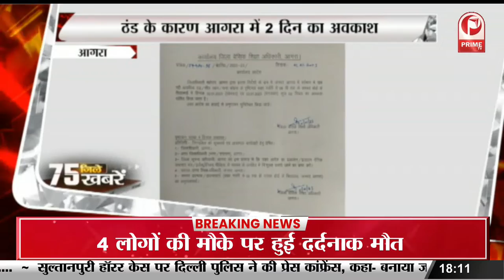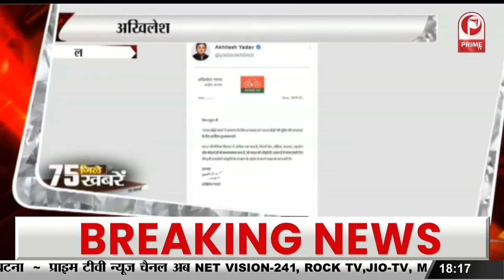Bharat Jodo Yatra से पहले शामली पहुंचे Congress नेता नसीमुद्दीन || Prime Tv